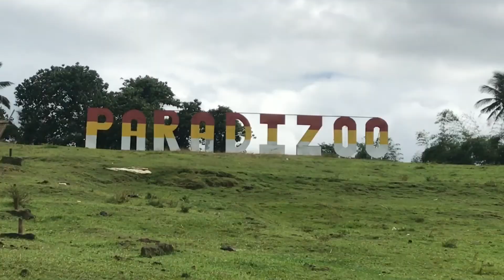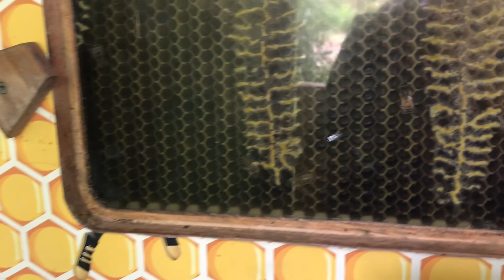Tagaytay Trip Part 1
Hi my name is Siergie and I do vlogs on collectable toys, places, event, life

This is my trip to Tagaytay featuring some of the different places to visit while on Tagaytay.

Camera: Iphone7
Gimbal:Prestigio
Tripad: andoer tripad
Mic: Boya MM1